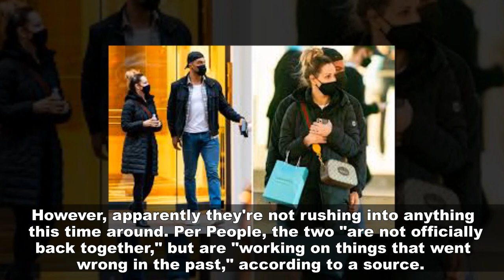The Bachelorette: The Real Reason Why Clare Crawley Is Wearing Her Engagement Ring Again.